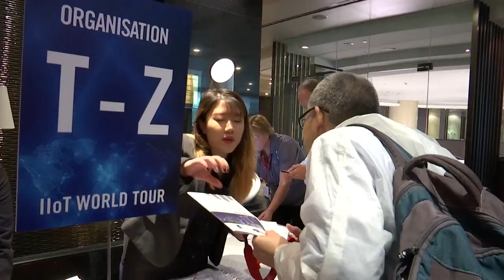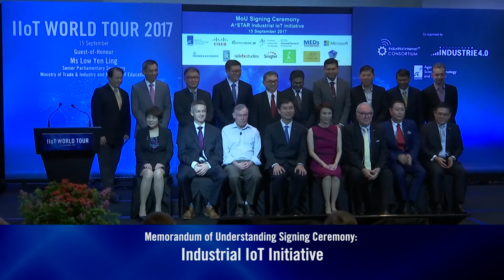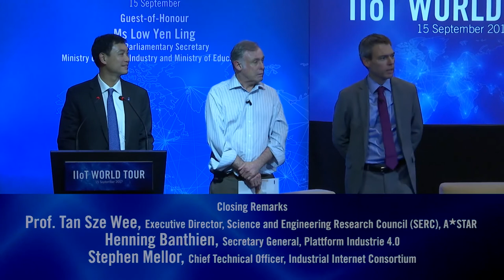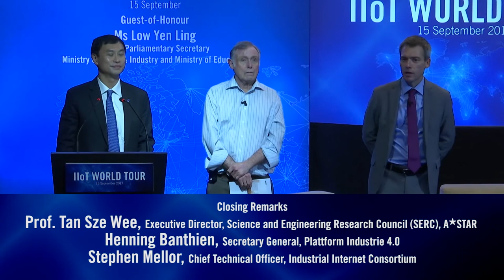Industrial Internet of Things (IIoT) World Tour 2017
The inaugural Future of Manufacturing (FoM) Singapore series of events took place in September. Linked to advanced manufacturing, this string of industry events include the Future of Manufacturing Summit @ Singapore, the Launch of A*STAR’s Tech Access Initiative, and the Industrial Internet of Things (IIoT) World Tour. They underscored A*STAR’s commitment to Singapore’s push for advanced manufacturing to keep the industry globally competitive.